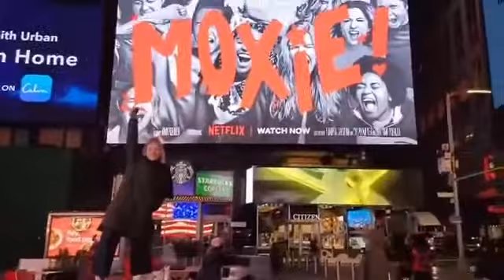Hadley Robinson stories